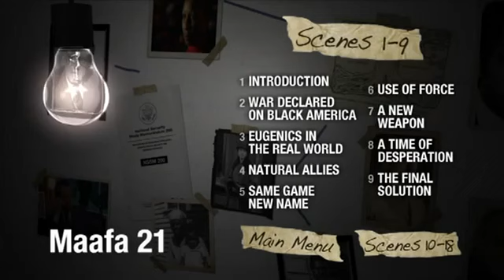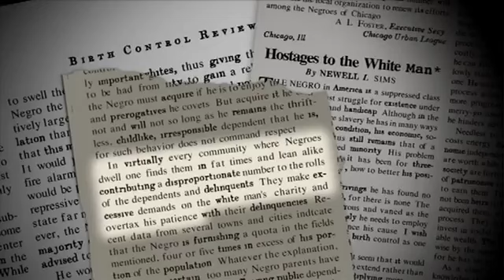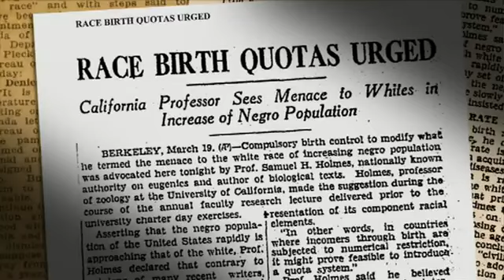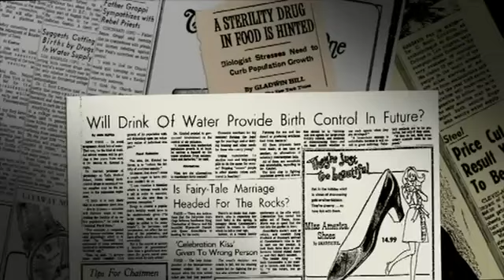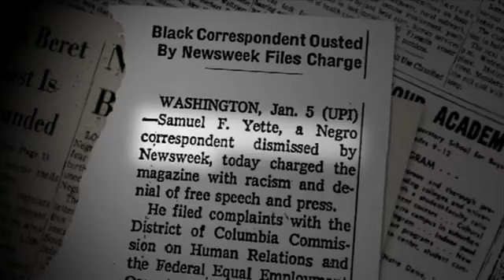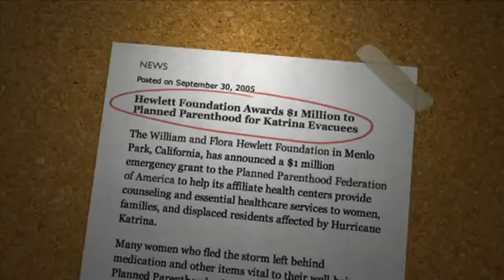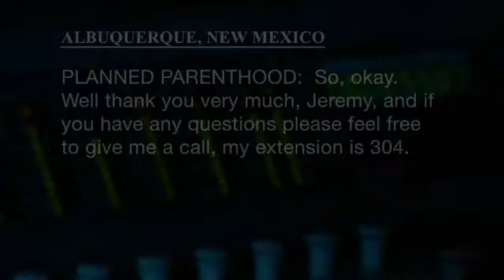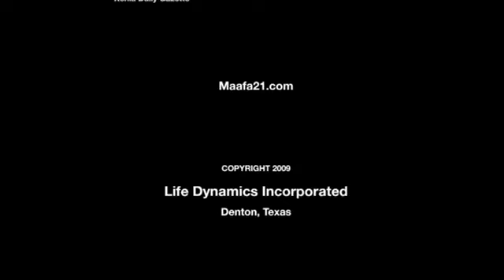MAAFA 21 [A documentary on eugenics and scientific genocide]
This film is not mine. It was done by an excellent team of researchers and filmmakers, whom I encourage you to meet and support, I encourage each and every viewer to buy a DVD copy of this film and *please support the filmmakers' work* by whichever way you can. I am posting this as a means to help spread their powerful information -- this film has not had the visibility that it deserves, and that it must have.

Maafa 21 is a documentary on the modern eugenics movement, from its roots in 19th century imperialist Europe and in various post-slavery elitist milieus in America, to the Third Reich and its Final Solution for the "Jewish question" -- the film proceeds on to today, where it exposes the incredible proportions of the culling of Black people by abortion, in 21st century America.
"Maafa" is a Swahili word which means "a terrible tragedy", and indeed that is what has been imposed upon millions of eugenical victims across the world, to this very day.
Case in point, the African-American population. After decades of enforced slavery in the neo-feudal South, Black Americans went on to become the prime target for U.S. eugenicists. The main vehicle for this was -- and is -- abortion. The documentary follows the life and career of Margaret Sanger, a racist, reactionary feudalist, who created the American Birth Control League to promote the sterilization and abortion of "unfit" people, under the abused cover of "social work" and "charity activity". The motto was "more from the fit, less from the unfit", and it was all funded by the habitual Wall Street pack of bankers, lawyers, and foundation executives. In the meanwhile, fascism was rising in Europe, much to the joy of Sanger and her fellow eugenicists, who saw this as a chance to have truly eugenic regimes, and a general "cleansing of the race", and cheered on as people like Hitler and Mussolini spread their reigns of ethnic cleansing and terror.
World War II discredited eugenics across the board, as people witnessed the ultimate consequences of this social hygienism: the scurrilous persecution of Jews, Gypsies, and other minorities, and then the concentration camp, forced labor, the gas chamber.
When Auschwitz and Treblinka totaled the reputation of eugenics, Sanger and her Wall Street backers were forced to reinvent the eugenics movement, and this was done by a radical makeover, in terms of image, of slogans and of rhetoric. From now on, things were no longer to be presented in terms of racial and social hygiene. Things became infinitely subtler, and the eugenics movement became infinitely more dangerous. Now, it was all about "population control", "demographic balance" and even "environmental conservation" -- the "too many people" discourse that is trumpeted to this very day. This was eventually translated into global economic decision-making via neo-feudalist institutions such as UN, IMF, World Bank. The "too many people", neo-Malthusian rhetoric is the obvious companion of a general global drift into corporatist (i.e. fascist) reasoning and methodology, and this is at the core of what is now commonly known as "sustainability". The paradigm is that you don't raise standards of living across the world, and empower people with middle class economies, and ever improving technological development. No, you keep them in squalor, under enforced arrested development, and impose a commune-type social environment, under "corporate governance" (i.e., fascism). This is what has come to be known as Agenda 21 communitarianism, the UN-sponsored, "socially equitable" organization model for the 21st century -- non-development and fascism.
Now, a big part of this, in strictly eugenical terms is "family planning". This concept is sold through valid initiatives such as the free distribution of contraceptives to poor populations. Yet, its real, ugly, final face is sterilization and abortion. You don't raise the family's standard of living; instead, you reduce the family standard in itself, or even prevent it from coming to fruition at all.
The key institution in terms of this is Planned Parenthood, created by Margaret Sanger after WWII. This institution kills more African Americans every year through abortion, than are killed from every other cause combined. It was globalized through the UN system, with the International Planned Parenthood Federation (IPPF). The IPPF has many branches and cohorts, and has become the epicenter of a global eugenics network that is responsible for millions of sterilizations and abortions yearly, worldwide, mostly in third world countries. After decades of this, the IPPF has more than earned a sinister right to be known as a global equivalent to the SS Bureau of Race and Resettlement, the III Reich institution responsible for depopulation in the Nazi empire.
Get informed and act. In the past there was one Simon Wiesenthal. In the future there will be thousands -- but it's up to you to make that happen.